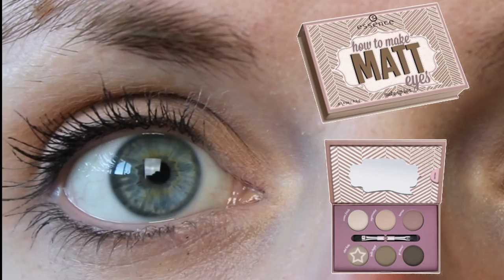Essence NEUHEITEN - Lidschatten im live Test - Meine Meinung| LaBelleLouve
→ ♥♥♥ BITTE LESEN ♥♥♥

Ihr süßen, wie ihr schon in meinem Essence Event Video sehen konntet durfte ich die neuen Produkte der Herbst Winter Kollektion Testen. Heute zeige ich euch die Lippen Produkte im Live Test!

»MEIN EQUIPMENT

→ Meine Kamera:

→ Mein Schnittprogramm:

Eure LaBelleLouve